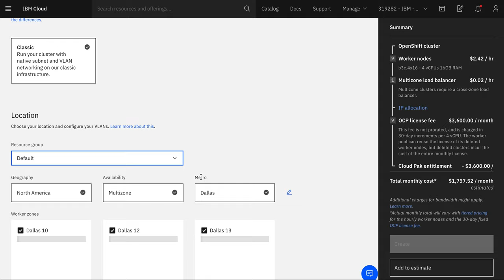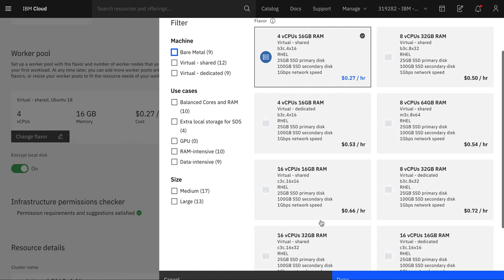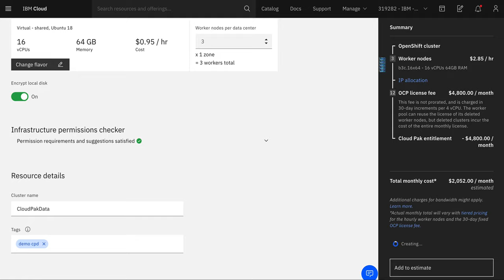Creating a Red Hat OpenShift Cluster on IBM Cloud